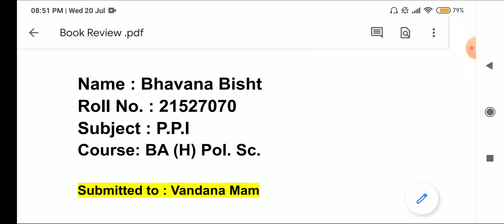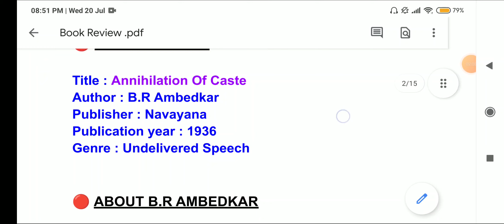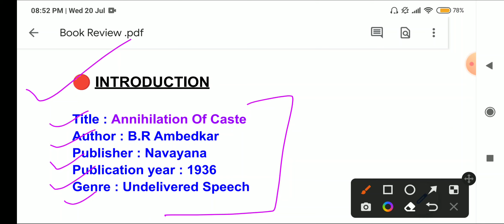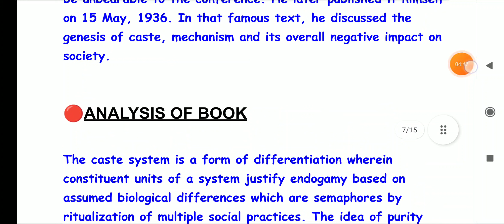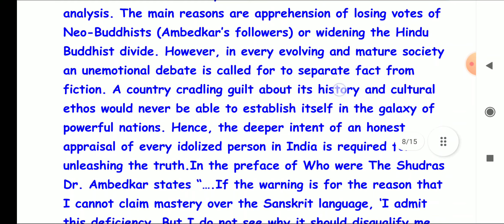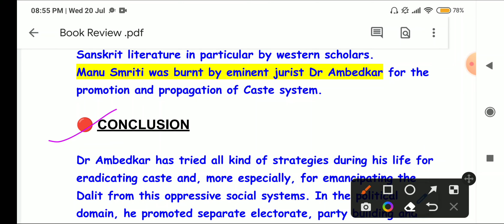How To Do Book Review | Bhavana Bisht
Hey
In this video, you will learn that how to do book review.

Playlist Links 👈